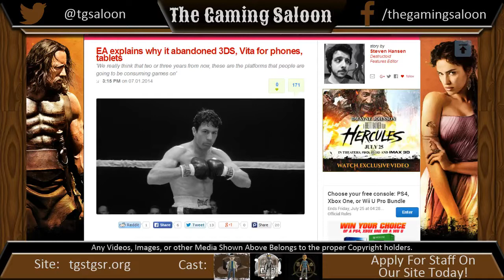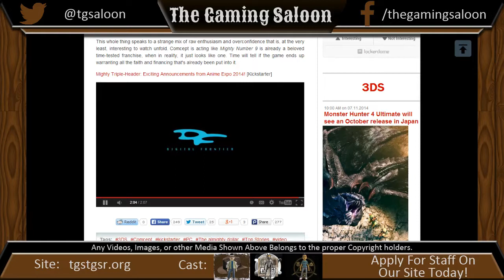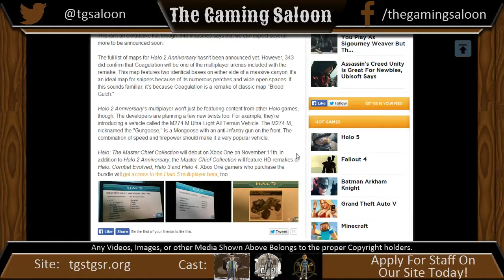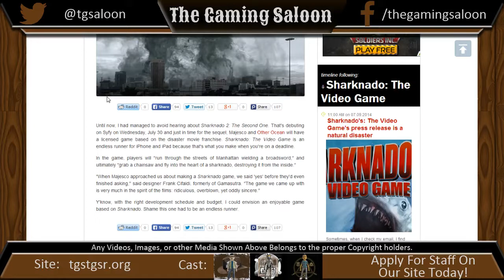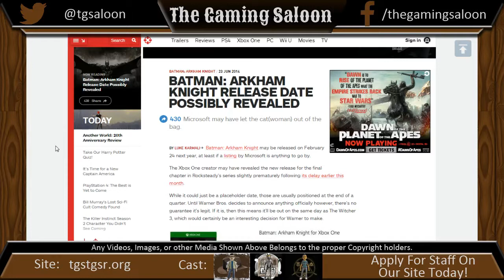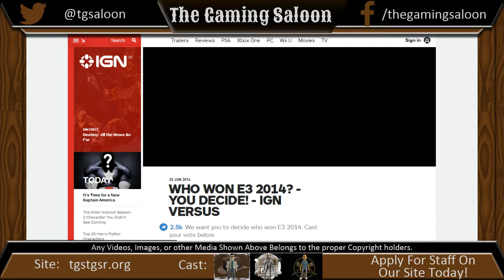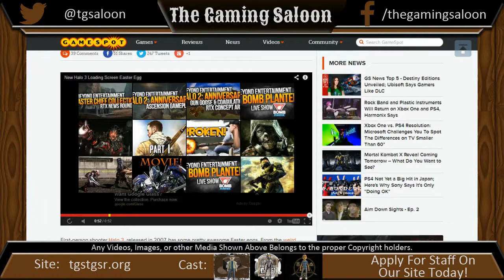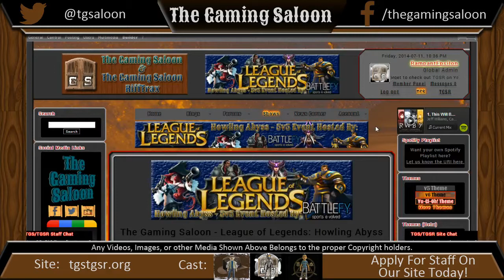The Gaming Saloon 7/11/2014 "Once Bitten Twice, Goodbye Wallet"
This week we take a look at some interesting developments from another studio shutting down to censoring of a upcoming game in japan.

Articles:

Why EA Stopped Supporting Handheld Consoles

Mighty No.9 Second Kickstarter and TV Show

Halo 2 Anniversary Returning GameTypes and New Features

Cliff Blezinski's New Game and Studio

The Evil Within Censored In Japan

Sharknado The Video Game

Alright Games Shuts Down

Cow Simulator To Demo Divinity Engine

Batman Arkham Knight Delayed

Evolve PC Alpha Open

Master Chief Collection New Trailer

New Halo 3 Easter Egg Found

Upcoming Releases:

Quick Draws:

PM2448: First Look At Kamen Rider Drive

RE: TGS LoL Howling Abyss Event